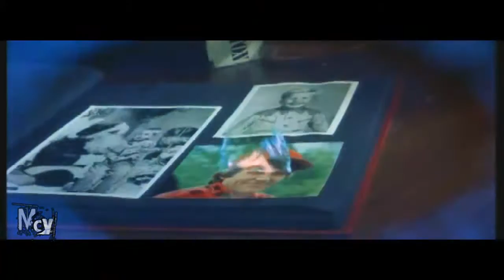Starman E.T. (Futuristic Love)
This is one of my favorite movies and this is a little tribute to my love extraterrestrial